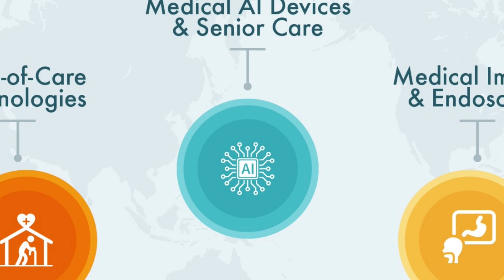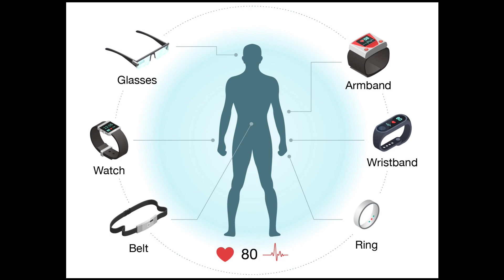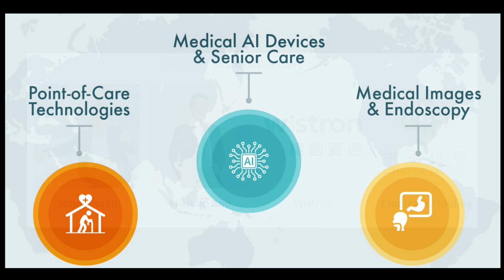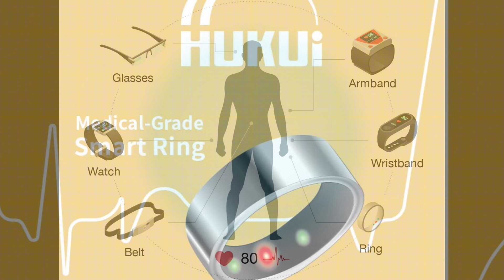HUKUI Corporation BIO Asia - Taiwan 2024/7/25 - 2024/7/28